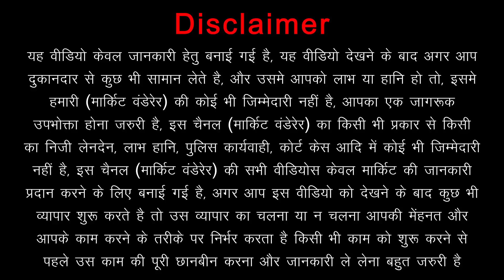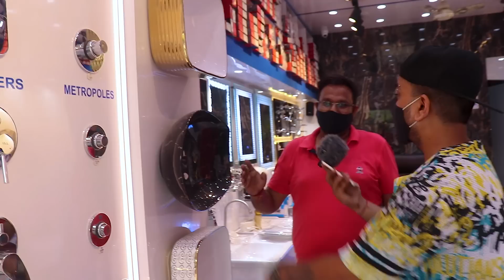Buy Cheapest Sanitaryware At Wholesale/Retail | Bath Fitting Manufacturer | Cheapest Hardware Market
Market Wanderer Presents - Buy Cheapest Sanitaryware At Wholesale/Retail | Bath Fitting Manufacturer | Cheapest Hardware Market

Hey Everyone, We Are Back Again With Another Video, In This Video We Went To Shri Balaji Traders In Jagatpuri For Sanitaryware bathfittings In Wholesale And Retail. You Will Find All Branded bathroomfittings bathroomaccessories Here At Cheapest Price. Shri Balaji Traders Is a Must Visit Place For You..

Name Of The Place :- Shri Balaji Traders
Address Of The Place :- C - 28, Main Road Jagatpuri, Near Kangra Bank, New Delhi - 110051